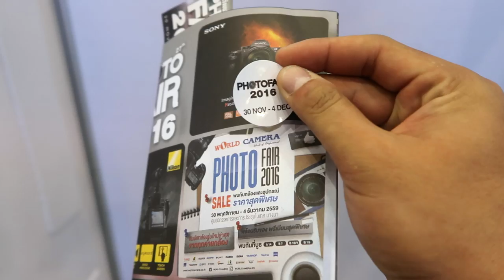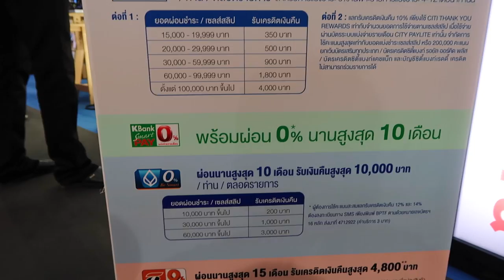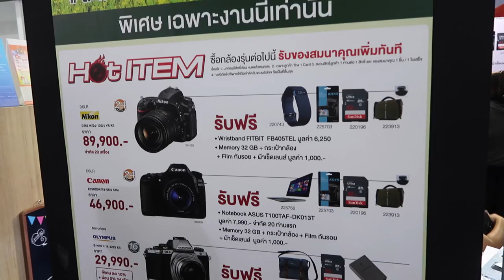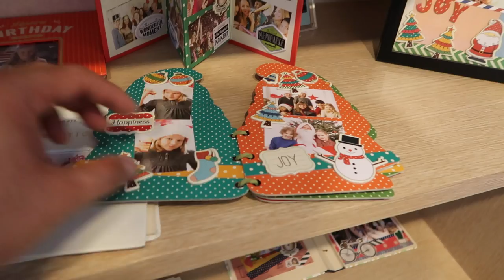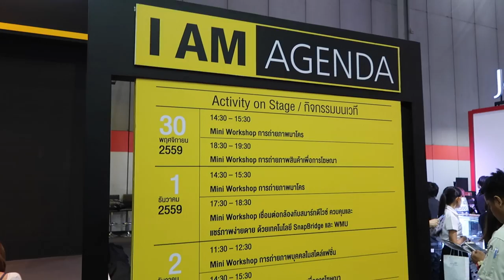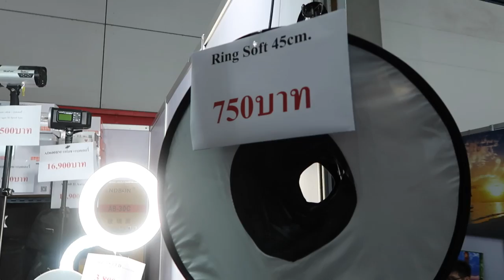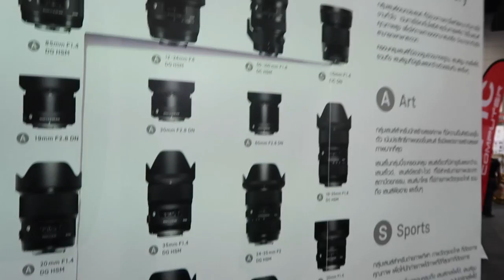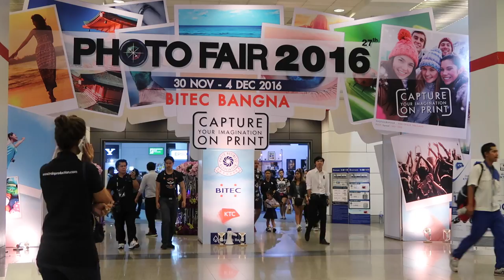พาเที่ยวทั่วงาน Photo Fair 2016 ใน 13 นาที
โฟโต้ แฟร์ 2016  Photo Fair 2016  ไบเทค บางนา 30 พ.ย.- 4 ธ.ค.2559

ร้านค้าต่างๆมากมาย  World Camera , BIG Camera , Zoom Camera , Eastbourne และ Powerbuy ต่างขนกล้องรุ่นใหม่ๆมาเพียบ

ชอบกดถูกใจ หรือมีข้อสงสัยถามมาที่คอมเม้นด้านล่างได้เลยครับ

ใช้งานต่างๆ จากกล้อง G7X และ G7X Mark 2 ได้ที่กลุ่ม G7X & G7X Mark II Thailand